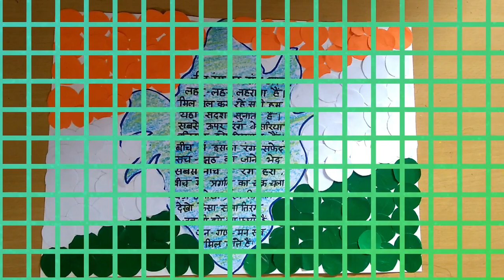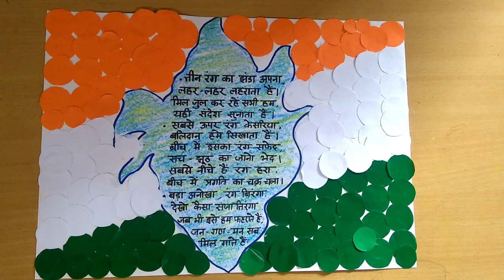Independence day Poem ll Republic day poem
Independence day song ll 15 august poem ll Republic day poem